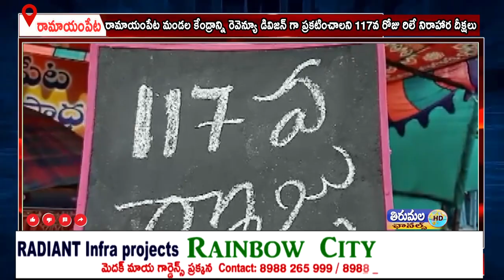రామాయంపేట మండల కేంద్రాన్ని రెవెన్యూ డివిజన్ గా ప్రకటించాలని 117వ రోజు రిలే నిరాహార దీక్షలు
రామాయంపేట  మండల కేంద్రాన్ని రెవెన్యూ డివిజన్ గా ప్రకటించాలని డిమాండ్ చేస్తూ అఖిలపక్షం ఆధ్వర్యంలో రామాయంపేట పట్టణంలో నిరసనలు కొనసాగుతున్నాయి